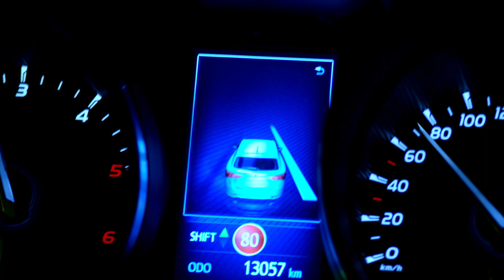AUTOMAGAZYN – Układ ostrzegania o niezamierzonej zmianie pasa ruchu